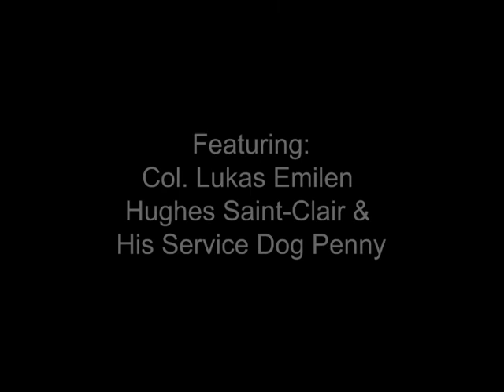Owsley County - Artist Lukas de Saint-Clair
A video about Owsley County artist Lukas de Saint-Clair, created by students at Owsley County High School with support from visiting artists Tammy Clemons and Judy Sizemore.

This video was created as part of Our Creative Promise, a project in ten Southeastern Kentucky Counties to map and promote cultural resources in the region. The project was facilitated by Partners for Education at Berea College and supported in part by Federal Promise Neighborhood Funds.